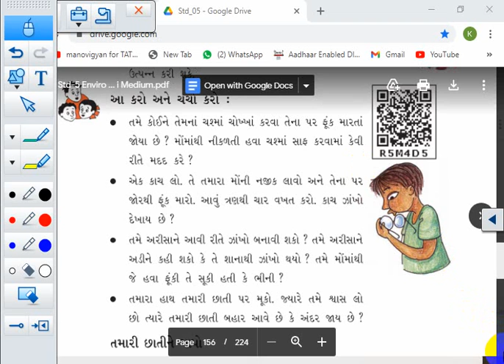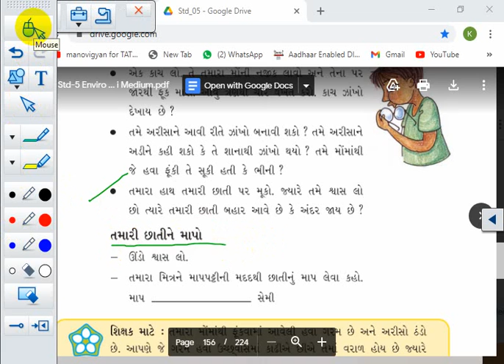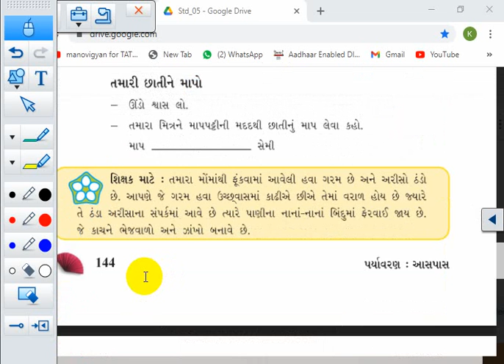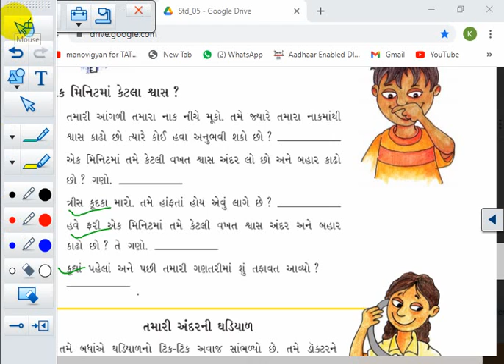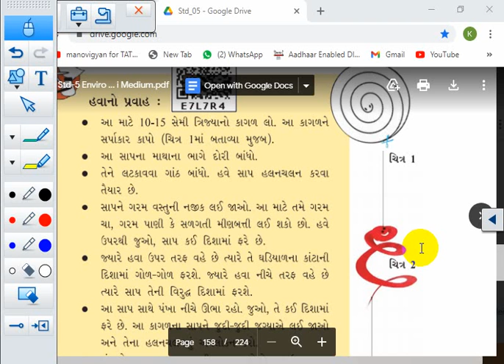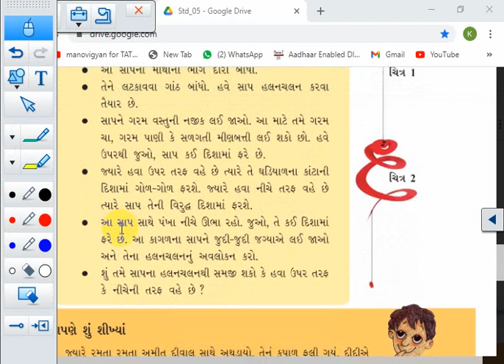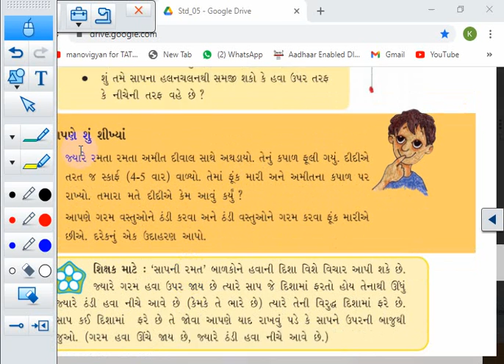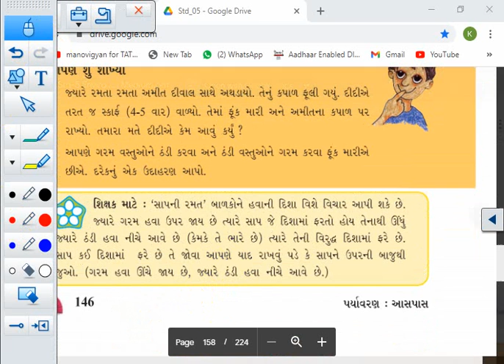STD 5 || PARAYAVARAN || CH 15 || LEC 2